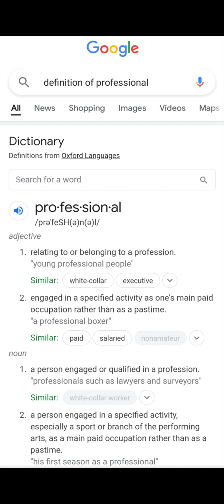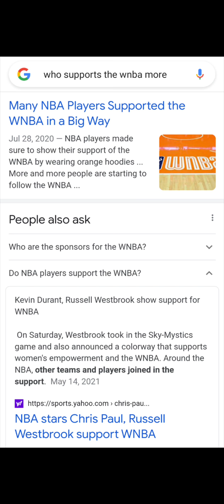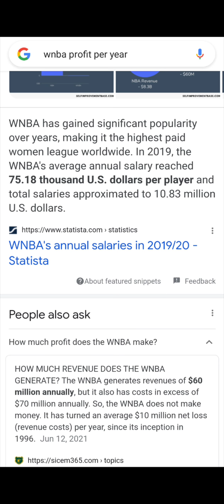WNBA vs NBA